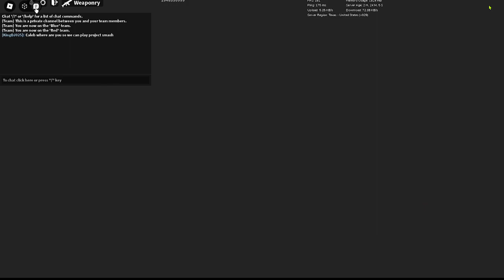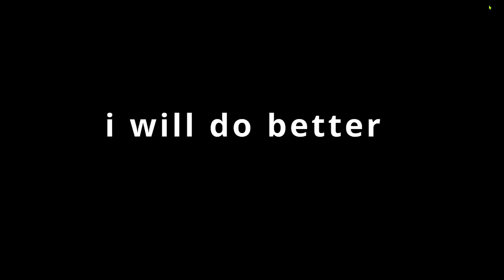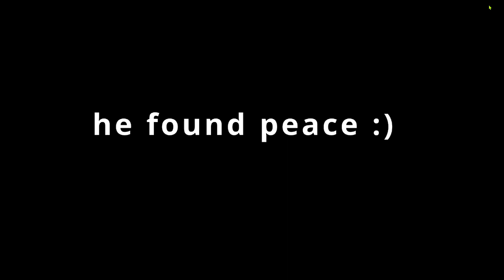SHOTGUNS ONLY | Weaponry | Roblox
hi uhh i only used shotguns isnt that cool
im actually skilled now look at the thumbnail isnt it cool ikr thank you thank you no i dont want a kiss thats for your sister